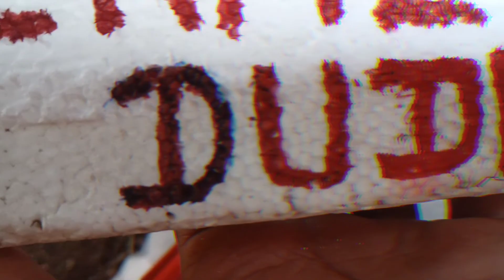Hydrogen gas balloons -ये क्या हो गया 👋👋😭 !!!!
This video is only for your entertainment and you don't try at home.we do this experiment with using of hydrogen gas and balloons.We made hydrogen gas at home from coustic soda and Alluminium metal .I hope you like this video.subscribe my channel and support to grow my channel.

     👉_dhruvraj_2533

what I use for made videos
  👉 smartphone for capture video
  👉 other editing apps like vita ,Canva
  👉 tripod stand for camera stability
  👉 mic